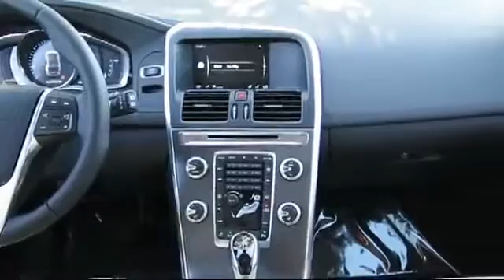2016 Volvo Xc60 Fresno Clovis Madera Selma Hanford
2016 Volvo Xc60 Stock Number: G2911372 Vin:YV440MDKXG2911372.

 Volvo of Fresno: servicing  Fresno, Clovis, Madera, Selma, Hanford & Central Valley
Give us a call at or visit our for more information about this or any of our other vehicles.

Lithia Volvo of Fresno New
5212 N. Blackstone Ave.